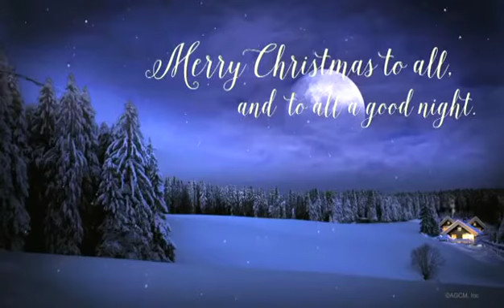merry Christmas! 🎁🎄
and don't forget to give me a👍and leave me some comments down below.